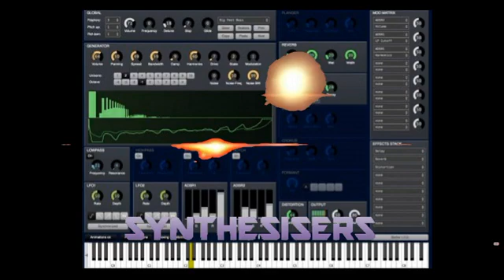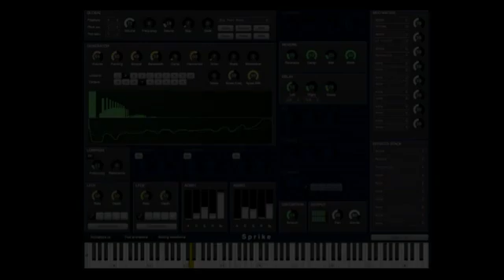Free Vst Plugin 2024 [SPRIKE SOUND DEMO]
Sprike is an additive / wavetable synth.

This is an extended variant of Tunefish4, the virtual analog synth originally created by Brain Control.

We made Sprike cooperate more nicely in a MIDI-controlled environment (MIDI sequencers). Following MIDI standards, it responds to bank and program selection messages, master volume and pan controllers. Presets are stored in compliance with operating system conventions. We also added four new MOD sources and enhanced it with an on-screen keyboard. The user interface was enhanced with master volume/pan controls and a level meter. Delay times can be set in terms of note lengths.

Sprike is very lightweight, so you can add 10 or more instances to your project without much impact on CPU load. It has the same expressive and crisp sound as Tunefish and comes with a new bank of factory presets.